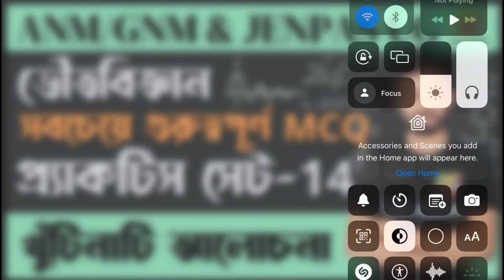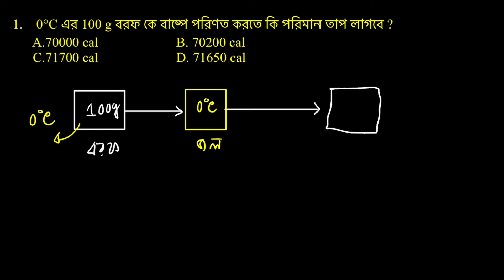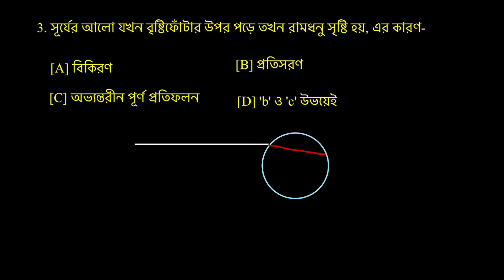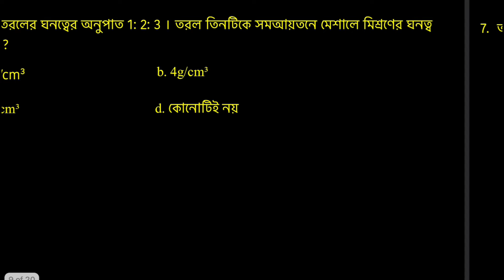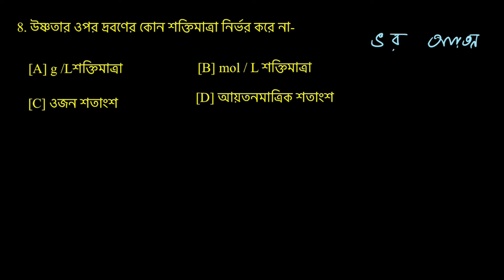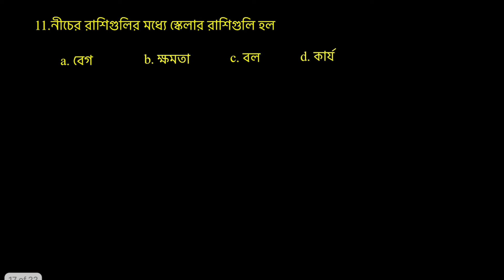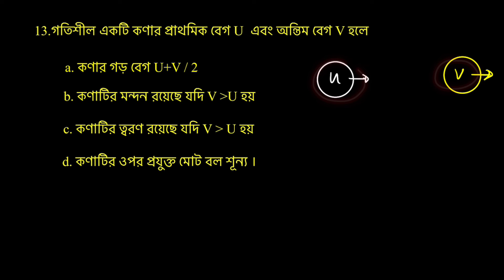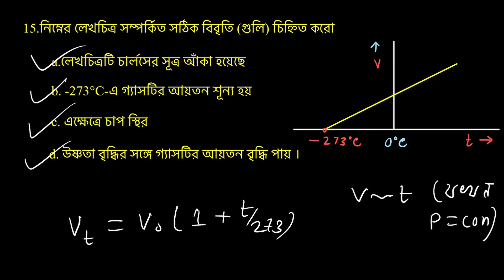ভৌতবিজ্ঞান গুরুত্বপূর্ণ MCQ প্র্যাকটিস সেট-14 |ANM/GNM & JENPAS UG | খুঁটিনাটি আলোচনা | Sabir Sir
For the 2024 ANM GNM Entrance examination coaching join our telegram group & watch some free demo classes

🌿Telegram group & watch some free demo classes
অথবা টেলিগ্রামে সার্চ করো 'Exam Album Official' এবং Join Channel বাটনে ক্লিক করে যুক্ত হয়ে যাও।
Exam Album এখন রয়েছে What's app -এ
নীচের দেওয়া লিঙ্কে ক্লিক করে জয়েন হয়ে যান।